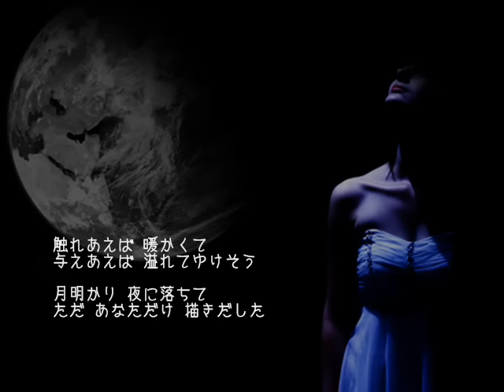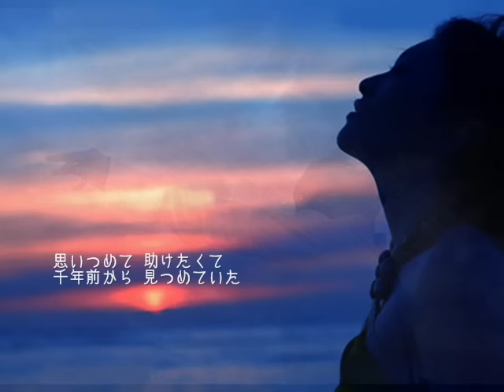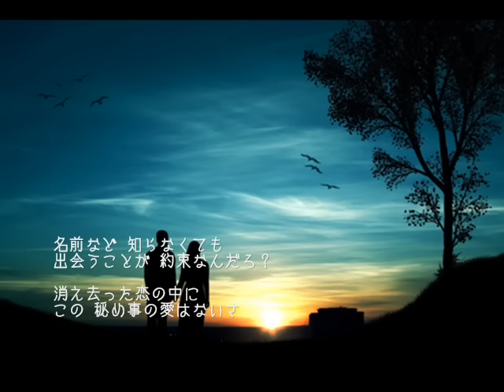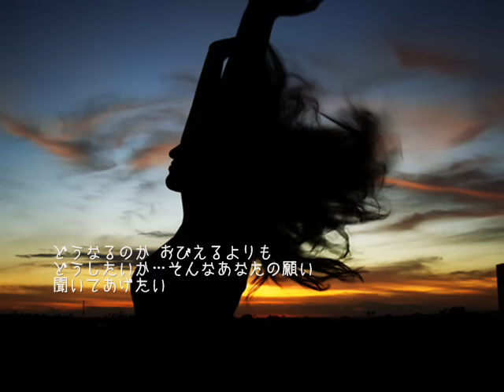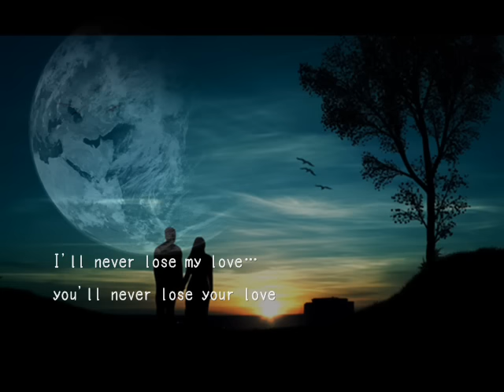千年前から見つめてた/ 中西保志 / (映画･スペインからの手紙 主題歌･1993年) / cover:伸[nobu]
今回もリクエストを頂いている中から1993年9月21日に発売された[中西保志]さんの[千年前から見つめていた]です。あまり耳馴染みがのない曲だと思いますが、とても情熱的な歌詞で、同年に上映された、スペインに実在する共同体「ベンポスタ子ども共和国」を舞台にしたヒューマンドラマの映画[スペインからの手紙](主演:緒形直人/原田知世)の主題歌でした。お聴き頂ければ幸いです＾＾

その１年前に初めての癌を患い、再発でした。
定期健診を欠かさなかったお陰で、比較的、初期の段階で発見され、

誰にも聞かれたく見られたくなかったのです。

１曲全てを声もかすれずに歌う事は難しいですが

症例の少ない難病だと告げられ、同年10月には障害者となりました。

私は大好きな歌を歌ってここに載せて行きます。
伸(nobu)